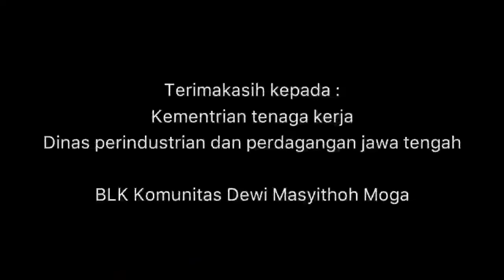Penyuluhan AMT di BLK Komunitas Dewi Masyitoh Moga Pemalang